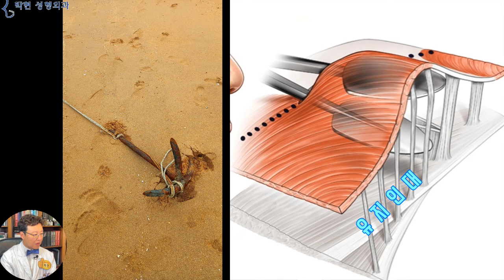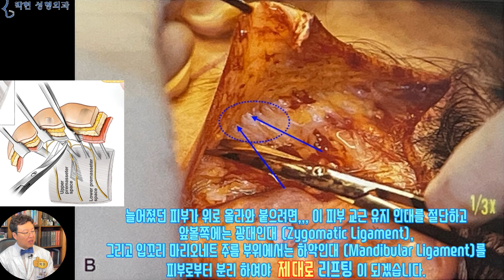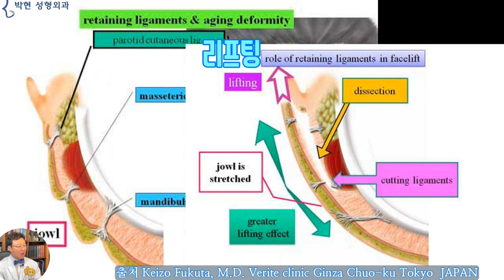얼굴 유지인대 - 실리프팅과 안면거상술 (Face Lift) 의 차이점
지난 시간에는 얼굴뼈와 얼굴살이 서로 따로 놀지 않도록 이어주는  retaining ligament, 즉 유지인대로 인하여
얼굴살이 찌개 되면 얼굴이 울룩불룩 해 진다고 말씀 드렸습니다.
유지 인대의 역할은 배의 닻줄인 앵커와 같이 피부가 중력의 영양으로 아래로 쳐지지 않도록 붙들어 메는 작용도 있습니다만
반대로 얼굴 리프팅을 할 때 위쪽으로 리프팅이 안되도록 가로 막는 역할도 하게 됩니다. 이 그림에서와 같이 얼굴뼈에서부터 피부까지 이어지는 이렇게 무수한 낚시줄 같은 유지인대가 잡아 메고 있어어 피부가 위로 당겨지지 않는것입니다.
즉, 얼굴에는 왼쪽과 같은 각각의 Compartment, 즉 구획이 있는데
이는 오른쪽에서와 같이 오리털이 다른 방으로 옮겨가지 못하도록 박음질이 되어 있어서
박음질이 되어 있는, 즉 유지인대가 붙어 있는 피부는 움푹하고 유지 인대가 붙어 있지 않는 피부는 볼록한 것입니다.
출처 Aesthetic Surgery Journal, Volume 33, Issue 6, August 2013, Pages 769–782
고급지게 나이드신, 이 할아버지의 얼굴에서 유지인대가 붙어 있는 부분과 붙어 있지 않는 부분을 한번 분석해 보면,,,이 할아버지 얼굴이 울퉁불퉁한 이유를 알 수 있습니다.
노란색 부분에 안와 인대가 눈밑뼈에서부터 다크 써클 피부가 융기 되지 못하도록 낚시줄로 붙들어 메고 있기 때문이며
연두색 부분을 흔히 인디언 주름이라고도 하는데 이는 광대뼈에서부터 광대 피부에까지 낚시줄에 걸려 있기 때문입니다.
오늘 주로 말씀 드릴 부분이 바로 이 빨간색 부분의 광대뼈 아래쪽 패임인데
이 빨간 부분이 피부 겉감과 안감이 유착이 되어 있는 부분으로
출처  Photo by Tron Le on Unsplash
이 여성의 경우에도
이렇게 볼 패임으로 보이고 있으며, 이 여성이
체중이 늘어나 얼굴살이 찐다고 한다면
빨간 부분은 유지인대로 박음질이 되어 있기 때문에 살이 찌더라도 피부가 융기 되지 못하며
유지인대가 없는 불독살 부분만 살이 찌개 되어 쳐져 보이게 됩니다.
출처 The Aging Face Calvin M. Johnson, Jr.  Ramsey Alsarraf
누비옷의 박음질과 같은 왼쪽의 빨간 부분의 수술시 모습은
오른쪽에 파란 점선 원 부분에 보이는,,하얗게 빛이 나는 듯한 힘줄 모양으로,,,, 물론 사람마다 다르겠습니다만 저 부분이 질긴 힘줄 혹은 오돌뼈처럼 단단하게 뽄드처럼 붙어 있는 경우도 있습니다.
늘어졌던 피부가 위로 올라와 붙으려면 이 피부 교근 유지 인대를 절단하고 앞볼쪽에는 광대인대 (Zygomatic Ligament), 그리고 입꼬리 마리오네트 주름 부위에서는 하악인대 (Mandibular Ligament)를 피부로부터 분리 하여야 제대로 리프팅이 되겠습니다.
화살표 방향으로 조직을 박리를 해 보면
위쪽으로는 광대인대 (Zygomatic Ligament)가,
그리고 아래쪽으로는 입꼬리 마리오네트 주름을 생성하는
하악인대 (Mandibular Ligament)가
왼쪽 그림에서와 같이 땅에서 천장으로 무수한 낚시줄과 같은,,,, 절대 늘어나지 않는, 나일론 줄 같은 유지 인대가 무수히 솟아 나고 있습니다.
이 사진에서는 피부 유착부분은 여러 유지 인대중에
빨간색 부분의 피부 교근 유지 인대 (Masseteric Cutaneous Ligament)만 표현이 되었습니다만 노란 점선 원 부분의 볼살 처짐
실로 하얀색 화살표 방향으로 당긴다고 하는 것은 오른쪽 패딩 잠바에서 화살표 방향으로 잡아 당기면 노란 점선 원 부분의 오리털이
박음질을 건너 뛰어서 위쪽으로 올라갈것이라고 생각하는것과 다름 없는 상황입니다. 즉 왼쪽의 빨간 유착된 유지 인대를 끊어주지 않는한 노란 볼살처짐이 리프팅 되지 않는데요
출처 Keizo Fukuta, M.D. Verite clinic Ginza Chuo-ku Tokyo  JAPAN
유지 인대로 인하여 울퉁불퉁한 피부 표면은
하얀색 풀뿌리 같은 질긴 유지 인대를 철저하게 자른다음
Aesthetic Surgery Journal, Volume 33, Issue 6, August 2013, Pages 769–782
오른쪽과 같이 화살표 방향으로 당겨야 확실한 리프팅 효과를 볼수 있는것입니다.

이번 유튜브 동영상은 오늘 안면거상술을 받으신 분의 사연을 토대로 만든것인데요 환자분은 7년전 저희 병원에서 무흉인중 귀족 패키지 수술을 받으신 분이었는데,,, 연령이 50대 후반이 되다 보니까 살도 찌고 얼굴이 쳐지는 것 같아서 타 병원에서 실리프팅 시술을 여러번 받으시다가 결국은 저희 병원에 오셔서 절개식 안면 거상술을 받으셨습니다.
수술시 열고 들어가보니,, 녹는실 안녹는실 얇은실 굵은실 흐물흐물 부서지는실, 딴딴한 실, 그리고 여러 종류의 필러들도 발견이 되었는데요,,,,
물론 유지 인대를 자르냐 마느냐? 실 리프팅도 효과 좋다 라고 하는 의견도 많이 있겠습니다만,,, 성형외과 전문의 27년차로써의 저의 개인적인 견해에 대해 오늘 말씀 드렸습니다.